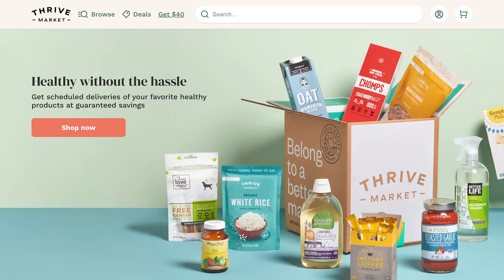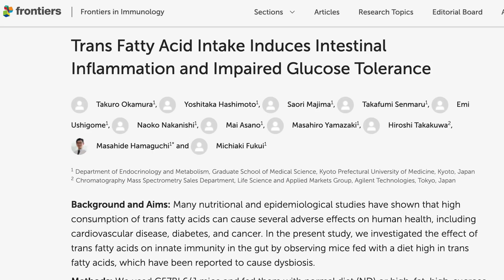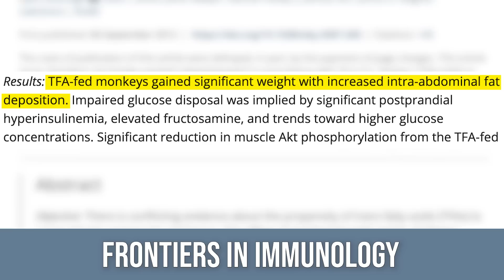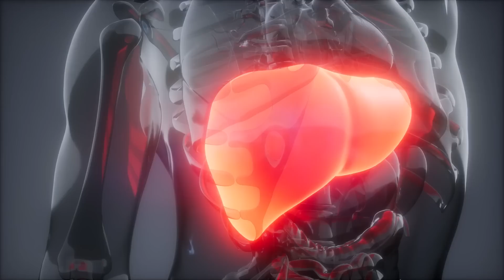Research Finds Sugar is NOT is the #1 Cause of Insulin Resistance Anymore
Research Shows THIS Might Be the Cause of High Blood Sugar

References

Timestamps ⏱

0:00 - Intro
0:36 - Join Thrive Market Today to get 30% Off Your First Order AND a Free Gift Worth up to $60!
1:14 - Trans Fats & Glucose Tolerance
2:13 - Trans Fats & Fat Gain
3:55 - How Does This Affect Blood Sugar?
5:44 - What Can You Do?